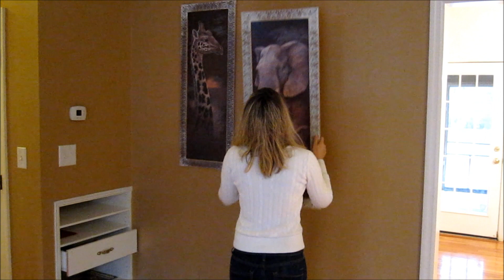Moving out - taking the washing machine and dryer down the stairs on a hand truck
This may not be my most interesting video but I wanted to touch base with you all and this is some footage of our move that I have. I have more footage so look for that soon. In this video Kevin is moving the washer and dryer out of the house and onto the trailer outside. You also get a peek inside our fridge and see us taking some photos off the wall.